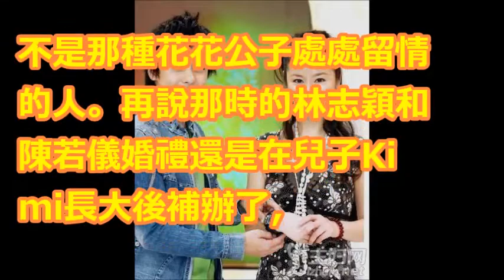林志穎不會參加林心如婚禮 也沒有受到邀請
【名人搜身】林心如凍齡有圖為證 蛇頭包搜出18年前清純照 | 台灣蘋果日報

【明星過年】林心如召集兩家人圍爐　迎春插花把綠葉當菜 | 蘋果娛樂 | 台灣蘋果日報